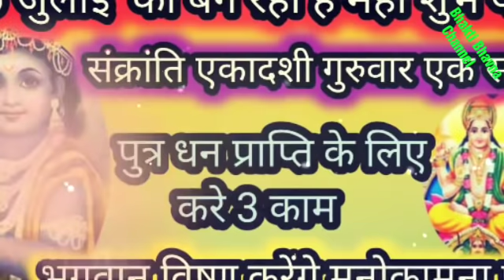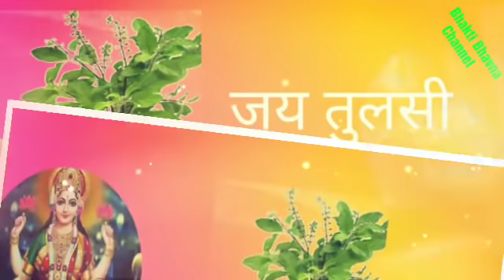100 साल बाद बना ऐसा योग 16 जुलाई को करे 3 उपाय।तुरंत होगी मनोकामना पूरी।श्रावण संक्रांति।शुभ योग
Sal 2020 Ka sabse shubh Yog kare 3 upay turant hogi manokamna Puri